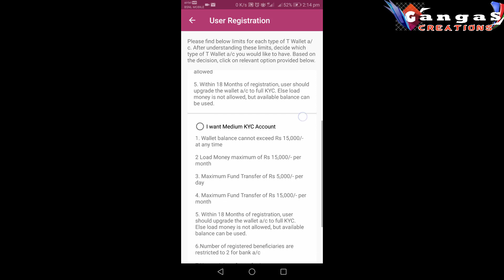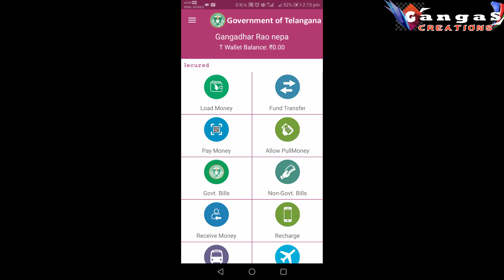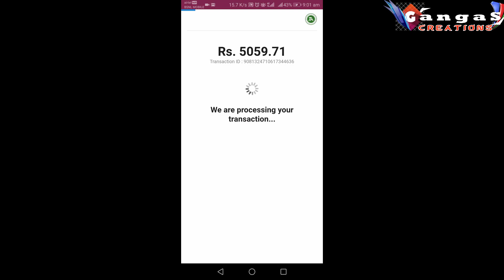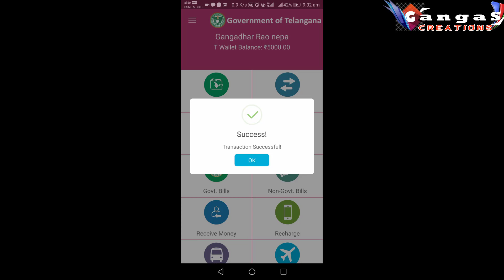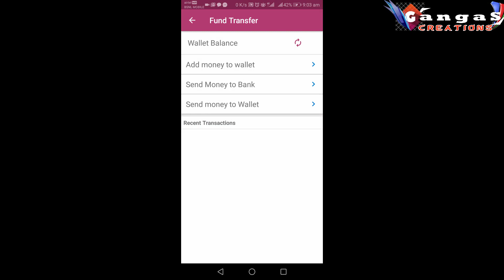How to Transfer Money from Credit Card to Bank in Telugu | T-Wallet app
|| GangaS CreationS ||
How to Transfer Money from Credit Card to Bank in Telugu | T-Wallet app 2019

Yours
Gangadhar Rao Nepa
GangaS CREATIONS